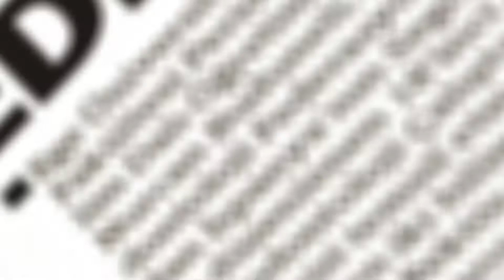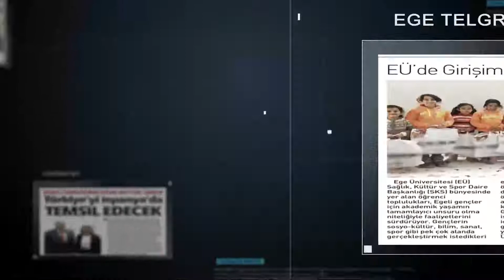EGE ÜNİVERSİTESİ BASINDA BU HAFTA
Ege Üniversitesi'nde, 11 Kasım ile 17 Kasım tarihleri arasındaki faaliyetler basına böyle yansıdı.

1-  AB projesiyle tohumculuk sektörüne istihdam.
2-  Gastronomi akademisi tamamlandı.
3-  Ege DAÇKA lige fırtına gibi başladı.
4-  Vali Köşger depreme hazır olmalıyız.
5-  Bilim ve kültür elçileri Ege'den yetişiyor.